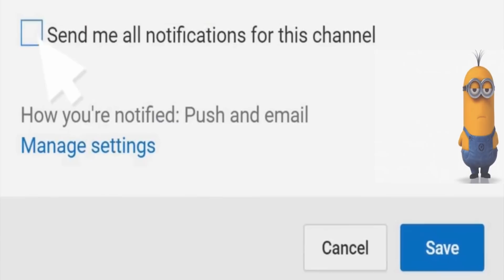Scooters Bar the 'Best Bits'. Part 1 Pattaya 2018 with Thai Tastic ✅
This video is about Scooters Bar 'the Best Bits' Part 1, with Thai Tastic, not the best part, that's part 2 the Ska version.

I called it 'the best bits' because unfortunately, this was probably one of the worst nights of the filming of a bar to fit in with the others in the '10 min. Attempt' playlist series.

The music was so loud we couldn't talk to each other without shouting and the staff were so busy, we only had the occasional smile that was being bestowed upon us as they passed.  Therefore, unfortunately, I had to delete the 'noise' and add my own tracks.

Fair play to the girls keeping up with the customer's demands though.

My loyal community members though gave me a thought-provoking idea which I thank them for.  This idea came to fruition soon after as part 2, and can be found

You can contribute to the channel here -